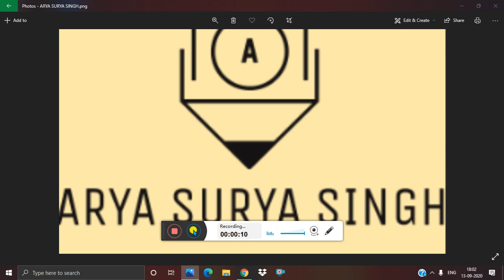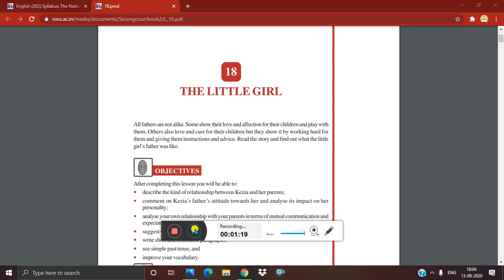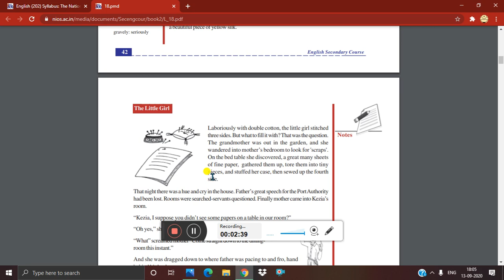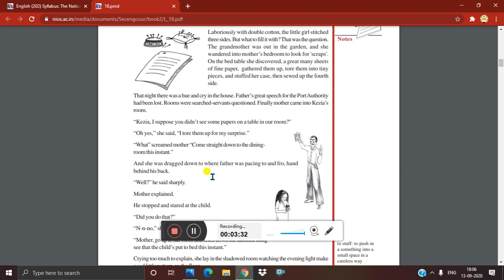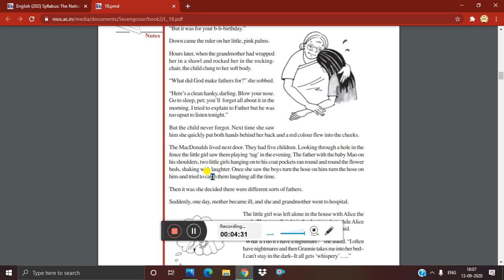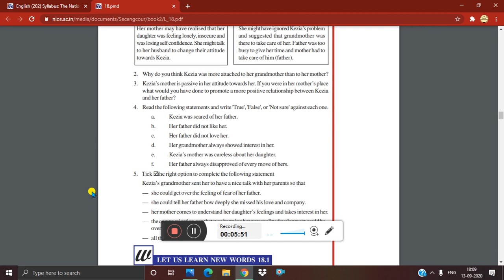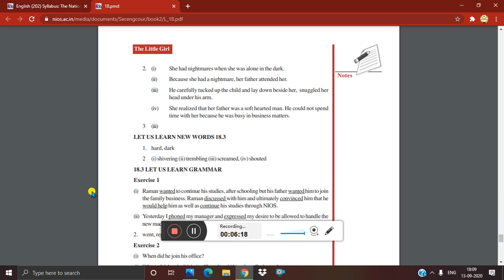lesson 18 (SUMMARY OF THE LITTLE GIRL) of N.I.O.S class 10 subject English (202)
Here is the lesson 18 (SUMMARY OF THE LITTLE GIRL) in subject English (202) of N.I.O.S class 10
detailed explanation of this chapter in i card button